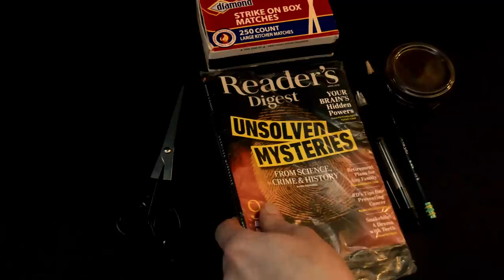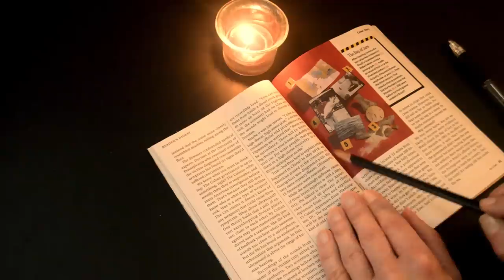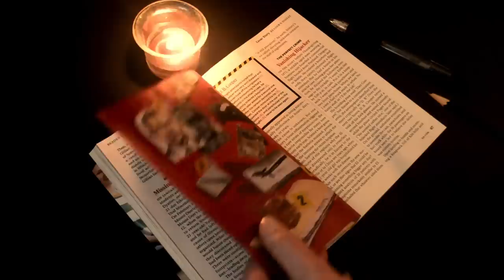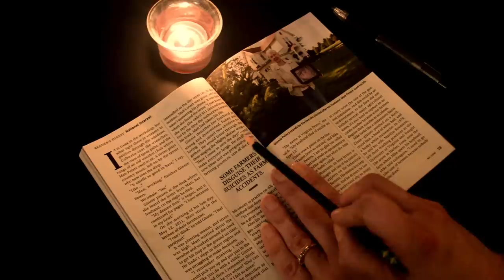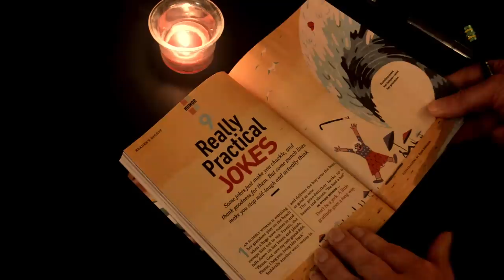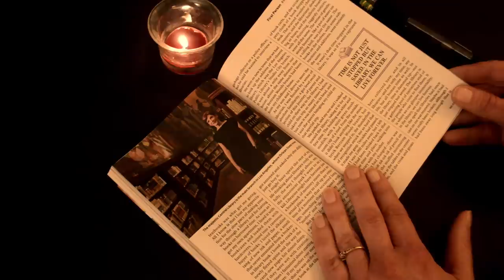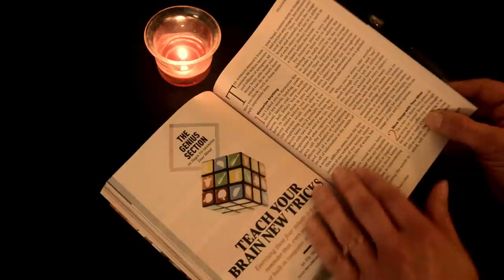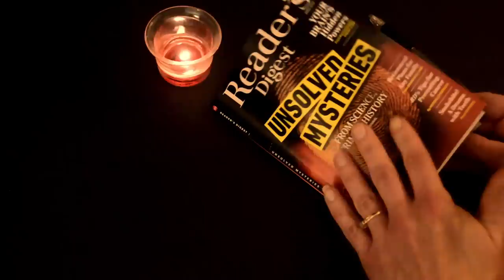Asmr - Candle Light Magazine Reading/ Page Turning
This one turned out so long!  I have added the times of each article read below in case you're only interested in certain topics.
9:35-41:40 Unsolved Mysteries (in crime, science, and history)
42:11-51:40 A Lifeline in the Heartland (article about suicide among American farmers)
51:40- 59:20 Great Ocean Secrets
59:24- 1:03:25 Really Practical Jokes
1:03:30- 1:17:20 The Library
1:18:32-1:26:45 The True Feeling of Success
In between are little bits and pieces of other sections.